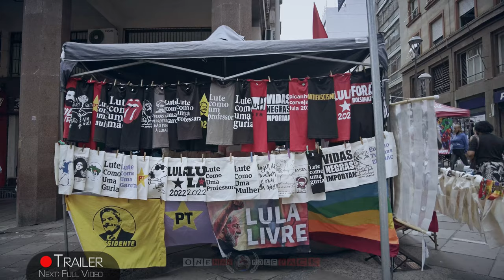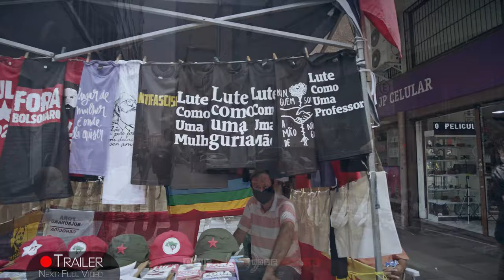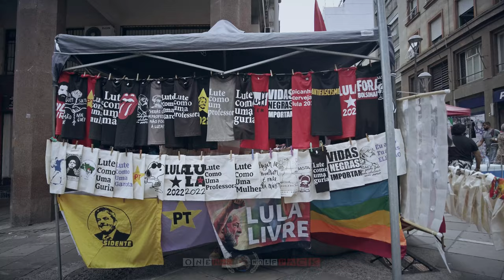【4K 60fps】🇧🇷 VIRTUAL WALKING TOUR: 🚶 «Porto Alegre - Brazil 2022» 🎧 ORIGINAL SOUNDS 🚫 NO COMMENT UHD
🇧🇷 4K 60FPS UltraHD World Trip Virtual Walking Tour Travel Footage of Porto Alegre (Brazil), showing Street Scenes of this Brazilian megacity. Walk, discover, explore and see the city life, the CBD and much more; project finished & uploaded on 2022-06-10 by One Man Wolf Pack UltraHD Drone Footage.

▶️ Highlights 0:00
▶️ Walking Tour - Porto Alegre (Brazil) 2022 3:22
▶️ Further Street Scenes of Porto Alegre 29:56

🎥 Media data: This video (Internal ID 1252, shots taken in 2022 and video published in 2022) is an extraction of our self-captured Porto Alegre 4K Video Footage & Porto Alegre Pictures. Copyright protected Footage and Photos on Sale.

About Porto Alegre: Porto Alegre is the capital city of the state of Rio Grande do Sul, in southern Brazil. On the main square, Praça Marechal Deodoro, is the Renaissance-style Metropolitan Cathedral, with religious murals on the outside. The neoclassical Piratini Palace houses the state government. The 19th-century São Pedro Theater is nearby. The city is known as a gateway to the tall canyons of Aparados da Serra National Park. // is the capital and largest city of the Brazilian state of Rio Grande do Sul. Its population of 1,488,252 inhabitants (2020) makes it the twelfth most populous city in the country and the centre of Brazils fifth largest metropolitan area, with 4,405,760 inhabitants (2010). The city is the southernmost capital city of a Brazilian state. Porto Alegre was founded in 1769 by Manuel Jorge Gomes de Sepúlveda, who used the pseudonym José Marcelino de Figueiredo to hide his identity; but the official date is 1772 with the act signed by immigrants from the Azores, Portugal. The vast majority of the population is of European descent. The city lies on the eastern bank of the Guaíba Lake (usually referred by the city population as Guaíba River), where five rivers converge to form the Lagoa dos Patos (Lagoon of the Ducks), a giant freshwater lagoon navigable by even the largest of ships. This five-river junction has become an important alluvial port as well as a chief industrial and commercial center of Brazil. In recent years... // Porto Alegre é um município brasileiro e a capital do estado mais meridional do Brasil, o Rio Grande do Sul. Com uma área de quase 500 km² e uma população de 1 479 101 habitantes, possui uma geografia diversificada, com morros, baixadas e um grande lago: o Guaíba. Está a 2 027 km da capital nacional, Brasília. [Source: wikipedia // Google]